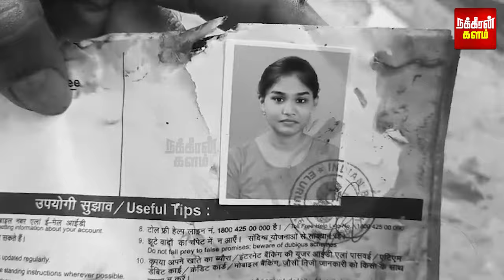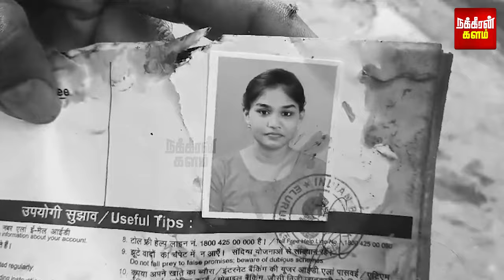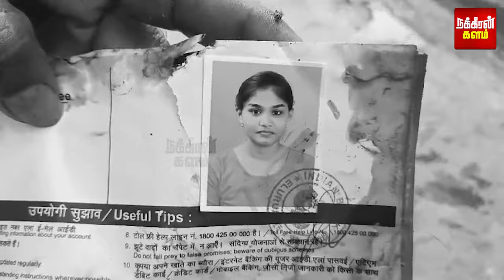தனியா வா.. கடைசியா ஒருமுறை! கோவிலுக்கு கூப்பிட்ட Ex காதலன்.. நம்பிச் சென்ற ஸ்கூல் டீச்சர்!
தனியா வா.. கடைசியா ஒருமுறை! கோவிலுக்கு கூப்பிட்ட Ex காதலன்.. நம்பிச் சென்ற ஸ்கூல் டீச்சர்! ஆந்திராவை உலுக்கும் திகில் சம்பவம்!